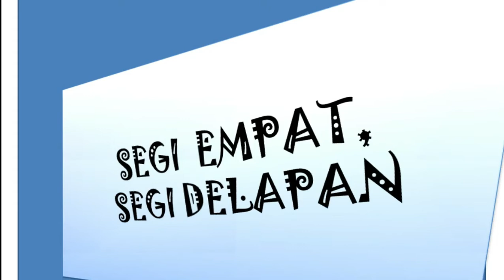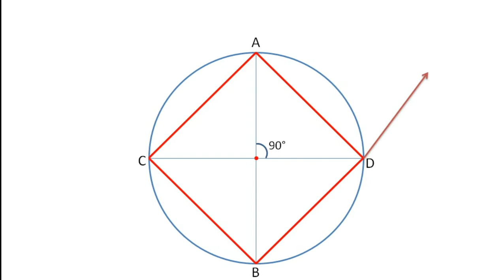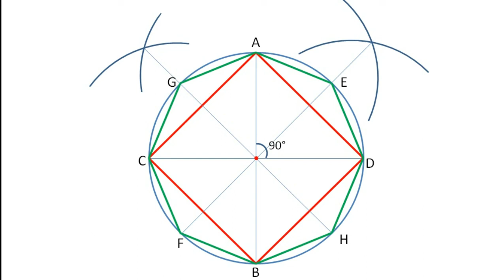gambar mistar ornamen geometris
gambar mistar ornamen geometris pada tutorial kali ini adalah tentanggambar mistar ornamen geometris segi empat segi delapan. untuk kamu yang ingin mengetahui cara menggambar gambar mistar ornamen atau gambar ragam hias geometris maupun batik geometris , simak tutorial ini sampai habis.